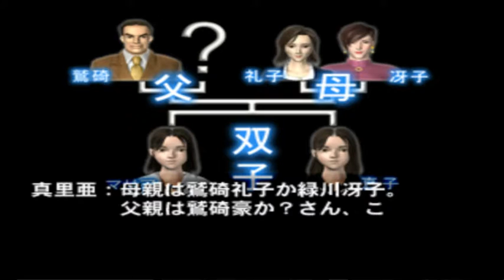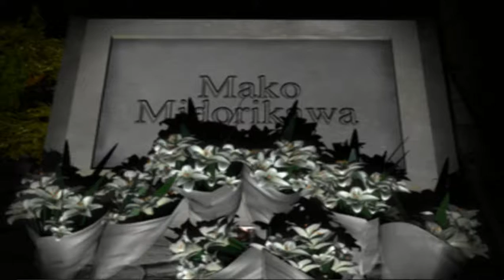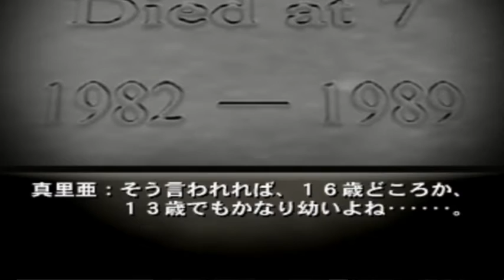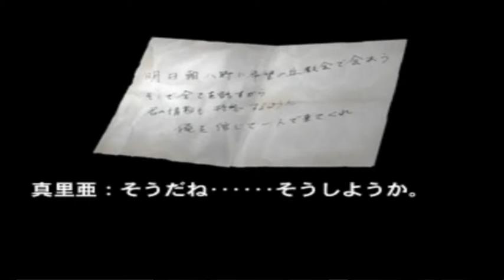マリア2 受胎告知の謎 第6話乱さんが残した矛盾